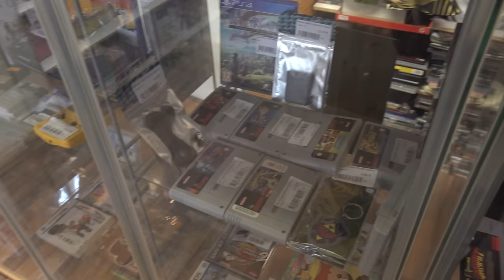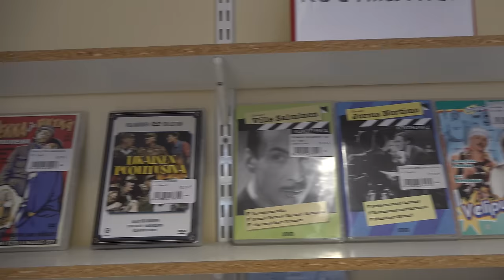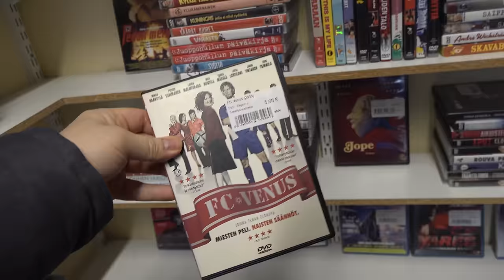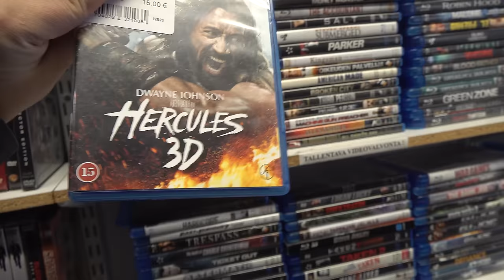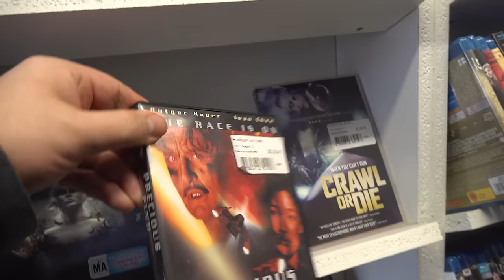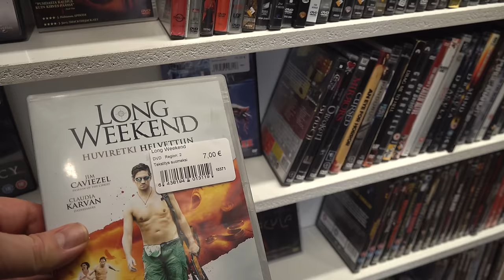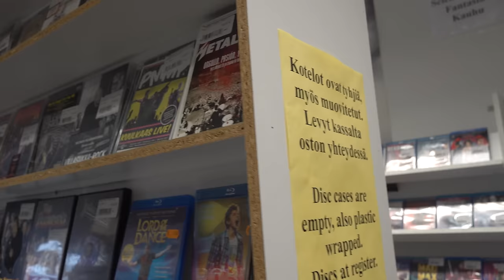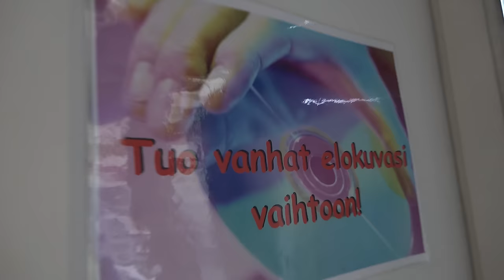Visiitti JYVÄSKYLÄN VIDEODIVARIIN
Kuvattiin kova komiat kokoelmat video Jyväskylässä elokuvaprojektorikanavan kanssa, mutta sitä ennen kävimme JYVÄSKYLÄN VIDEODIVARISSA! Löytyykö mitään hyvää?